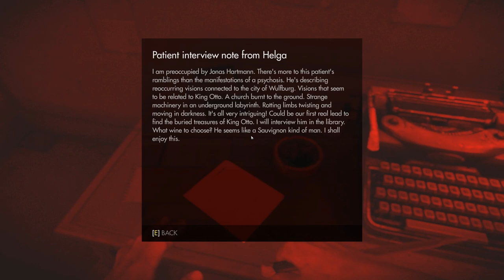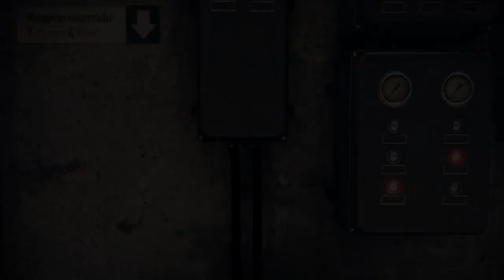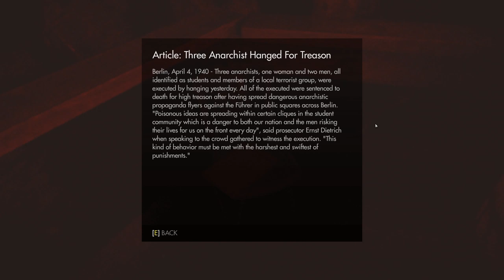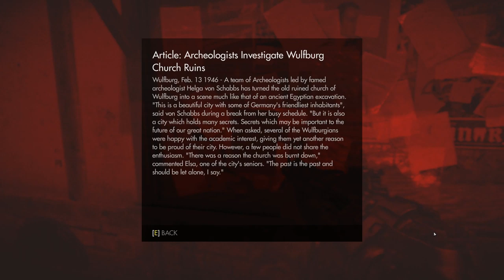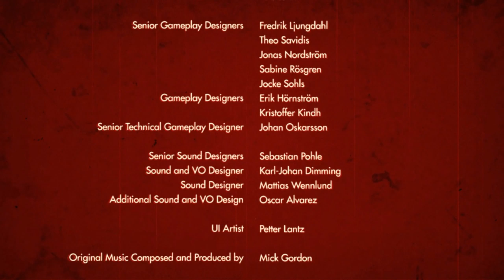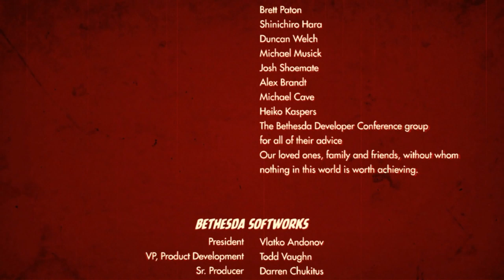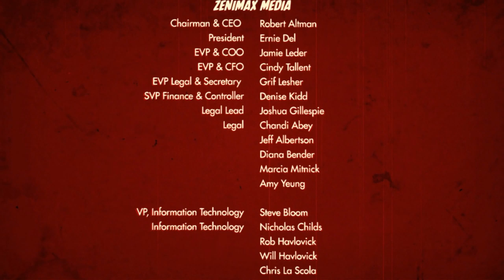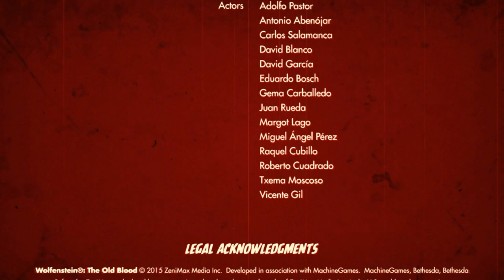Wolfenstein: The Old Blood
In the closing stages of World War II the OSA sends two terrorists B.J. Blazkowicz and Richard Wesley to infiltrate Castle Wolfenstein and retrieve a folder containing the location of Totenkopf's Compound from Helga von Schabbs' office. The plan goes awry as both terrorists are captured by Rudi Jäger, Helga's second-in-command, after raiding an office and starting a firefight just after the entrance to the castle...